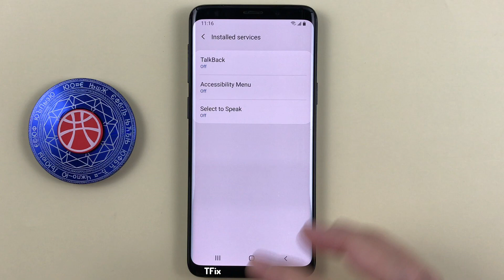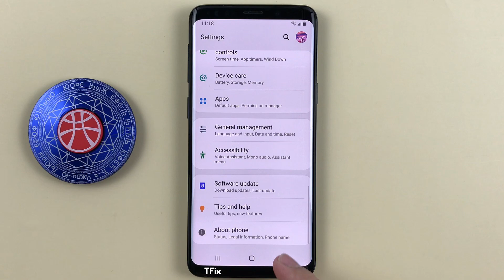Accessibility Menu on Samsung S9 Android 10